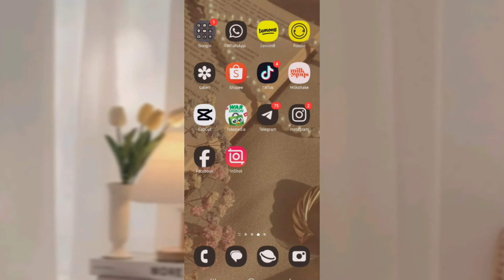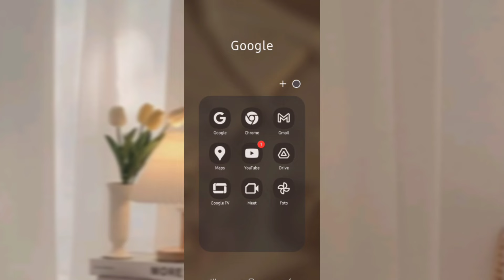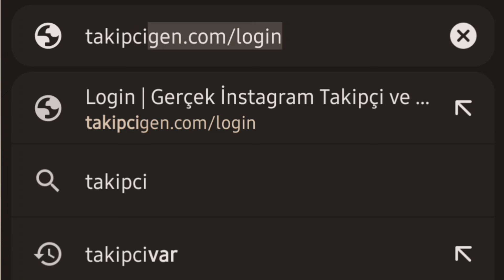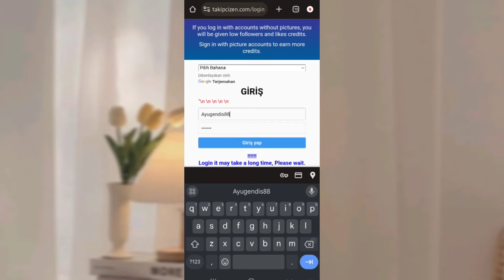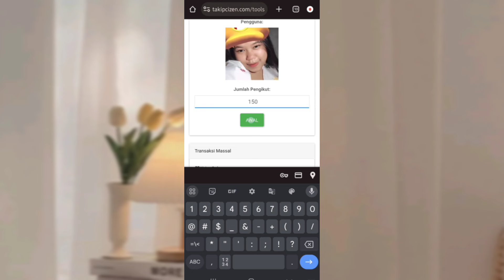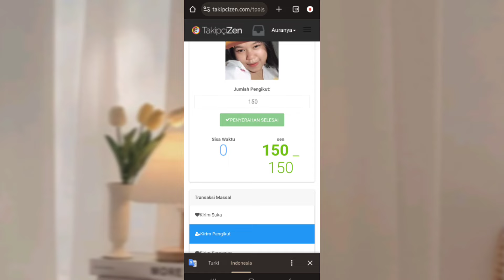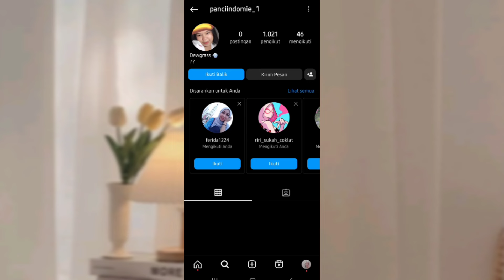Cara Menambah Followers Instagram gratis 2024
CARA MENAMBAH FOLLOWERS  INSTAGRAM GRATIS TANPA RIBET

Dijamin Masuk, kalo ga masuk ajukan pengembalian dana

Dapet 1000 Followers Gratis
Syarat Cukup Like Dan Komen Aja Username Instagram Kamu (1 pemenang beruntung yang aktif komen)
good luck